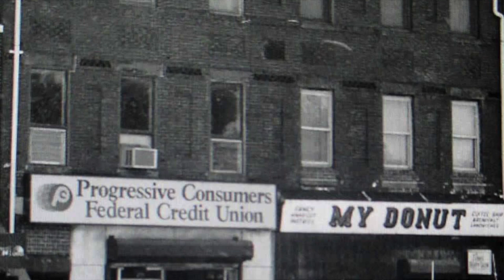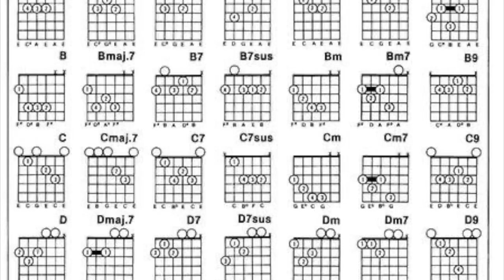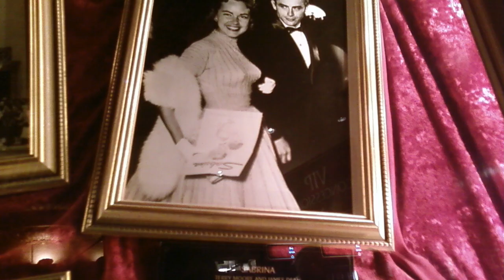Kevin Kelly and band play "LIKE A ROLLING STONE" Performed Live @ CBGB's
Kevin Kelly Live @ CBGB's 1990. Words & Music,  Bob Dylan. (using the first @ the fourth verse) This was the last song the band played. We couldn't make up our minds what to call ourselves. There was a gangster Kevin Kelly in The Irish gang,  Westies, so I was- we were all on The East Side thus "The Easties". "The Hooligans" -- I never felt we earned the right to call ourselves that ... I left NYC to begin a NY-LA shuffle. John, the drummer, he's still in The City on Avenue C. Puck moved outta The East Village coupla years ago to write and run a local theatre. I don't know what happened to Ace. Maybe he's still in Brooklyn (Sheepshead Bay) The Williams Brothers? Only God knows where they wound up.  CB's closed down a few years later. A sign of the times. A Stamp, of Gentrification. KMK